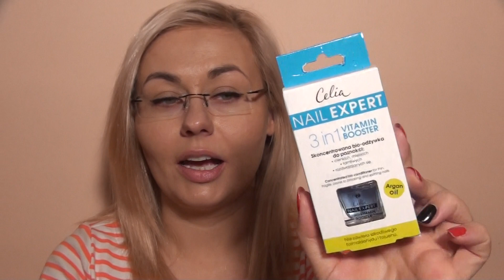PACZKA WYMIANKOWA z Siarkaa85